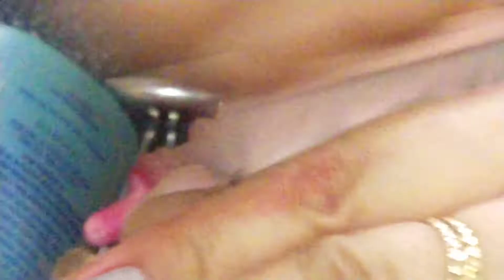INGROWN TOENAIL PEDICURE TUTORIAL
Sometimes, an ingrown toenail occurs when the edge or the corner of a toenail snags and cuts into the soft, vulnerable flesh surrounding it. Other times, it is just how your nail grows.

Ingrown toenails can be extremely painful, and the skin may appear swollen and red. If they aren’t treated promptly, ingrown toenails can become infected. If you have diabetes, neuropathy, or poor circulation, the risk of infection is higher.
Pedicure is essential because it helps to remove the hard, dead skin cells from your feet. A pedicure is also ideal if you want to keep your toenails perfectly clean. It provides you with smooth skin that is healthy and toenails that are well-shaped with a touch of your favorite nail polish to finish it off.